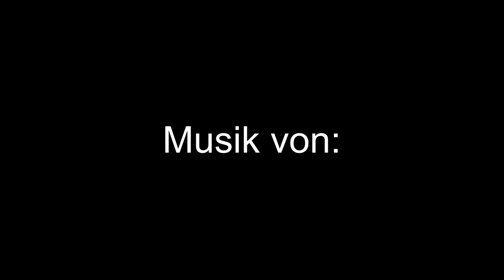Fensterbankaufkantung ohne einschneiden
In diesem Video zeig ich wie Du eine Fensterbankaufkantung ohne einschneiden herstellen kannst.

Musik von: Kevin Mac Leod
Musikstück: Life of Riley